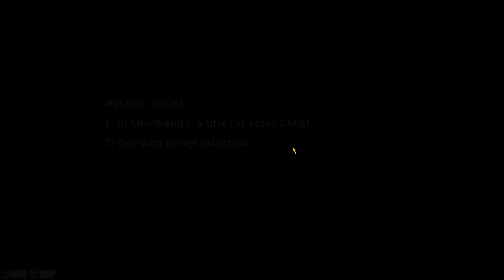Steins Gate Part 8